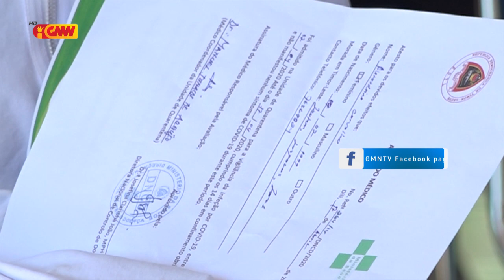Sidadaun 21 Konfirmadu n'ain 17 ho Provoavel na'in 4 ba COVID 19 maioria ho idade ne’ebé joven